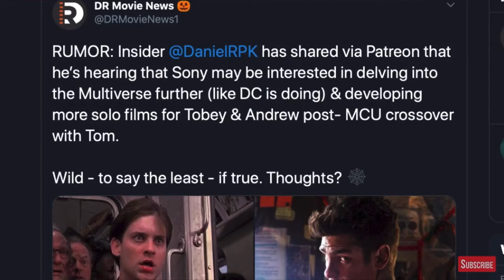Happy ass Spider-Man fan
3c films is low key a Chad